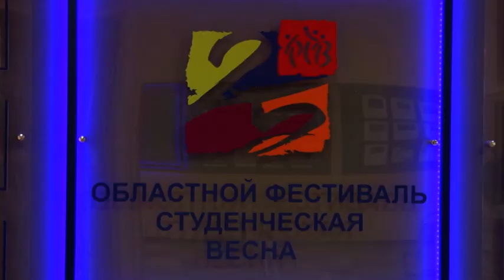Студенты СГЮА привели в Саратов весну и «растопили лед» в сердцах жюри